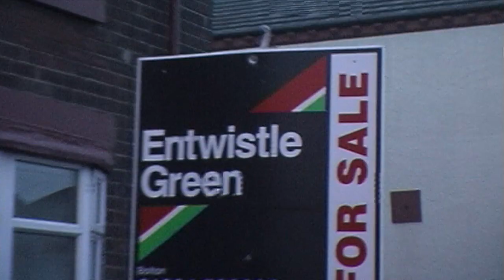Charity Walk to Pendleton College 2005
In 2005 me and my college friends walked from Farnworth, Bolton to Pendleton College in Salford.  A  9 mile walk for charity.  Watch as we get costed by police, Tesco won't let us in and more teenage hijinx